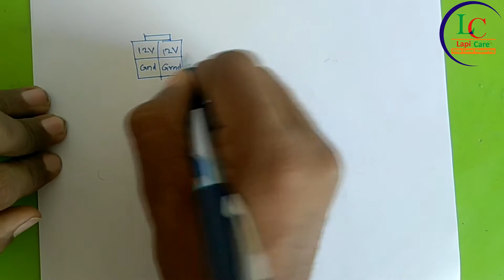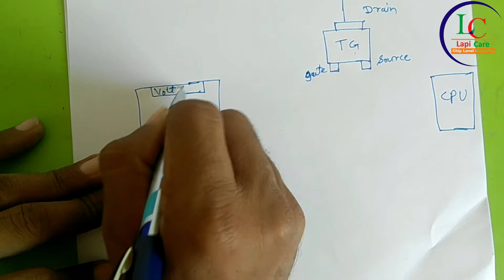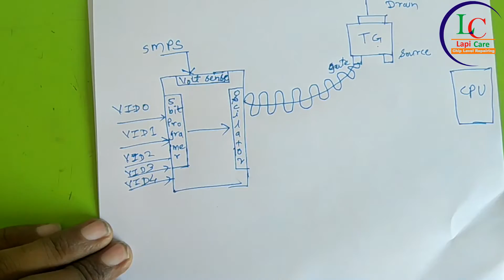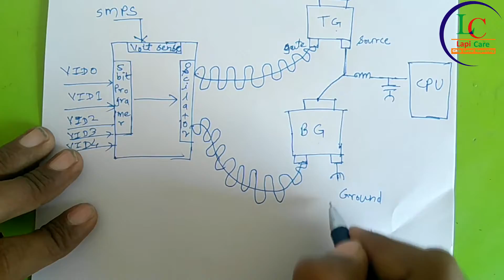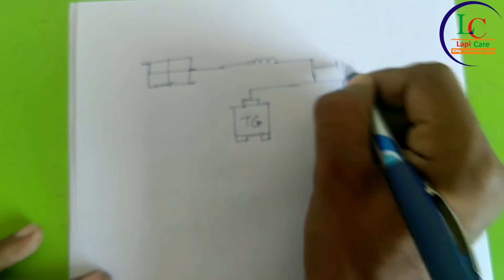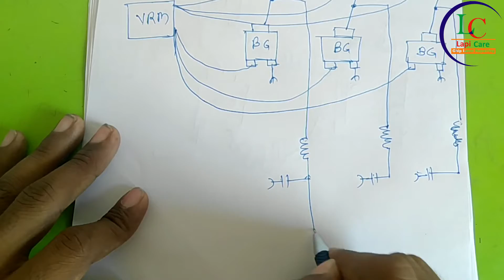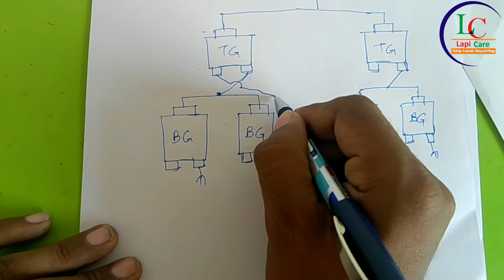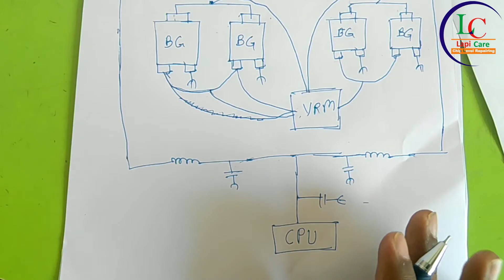[हिंदी]ऍडव्हान्स चिप लेव्हल मदरबोर्ड रिपेरिंग : व्हिआरम सर्किट डेस्कटॉप थेअरी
vrm circuit in Desktop Theory .Chip Level Motherboard Repairing Training for beginners in English language with circuit diagram and different types of sections also see practically on desktop laptop motherboard with the help of multi meter step by step so you can learn how to solve dead and power on no display cases.